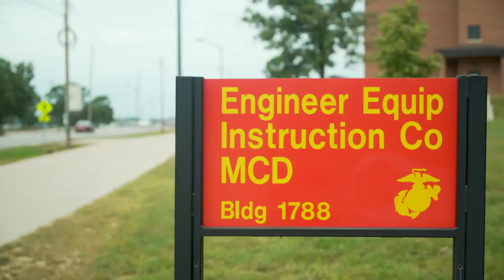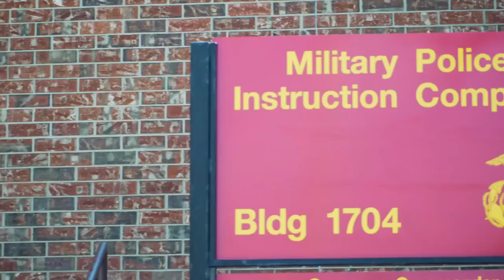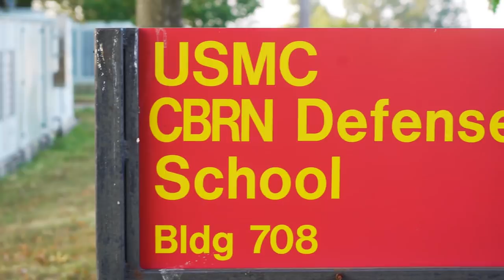Marine Corps Detachment - Fort Leonard Wood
Marine Corps Detachment (MARCORDET) at U.S. Army Fort Leonard Wood, Missouri has evolved considerably over the past 33 years, beginning with an exclusive focus on engineer training in 1974 and rapidly expanding since 1995 to include Marine Corps training for engineer equipment operators, motor transport operators, military police and Chemical Biological Radiological and Nuclear Defense (CBRND) specialists.

The MARCORDET now operates as one of the largest military occupational specialty schools in the Marine Corps, with one of every seven new Marines joining the Corps passing through this command. With a permanent core of 300 Marines and an annual student load of nearly 7,000 ... MARCORDET, Fort Leonard Wood ... serves proudly as the Corps’ largest standing detachment.

U.S. Marine Corps video
by Sgt. Tanner Casares
December 2017

2018 edit

USA Patriotism!

These videos are in the American Pride playlist ... which includes even more videos associated with patriotic poems by David Bancroft, USA Patriotism! founder / owner